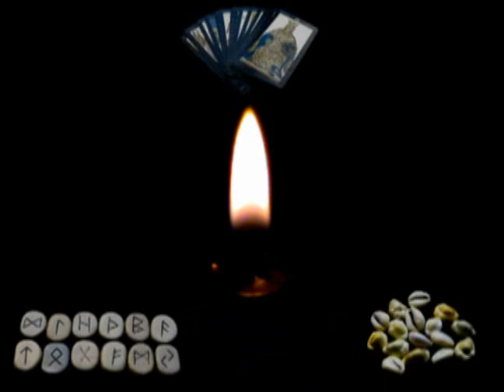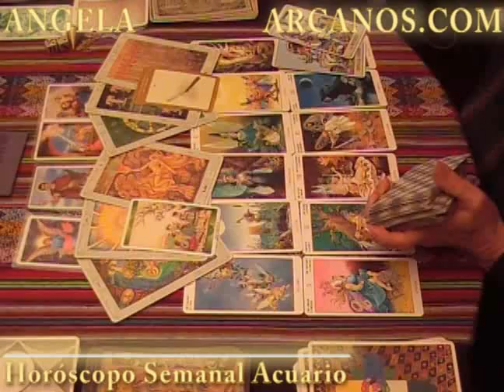Horoscopo Acuario 8 al 14 de agosto 2010 - Lectura del Tarot